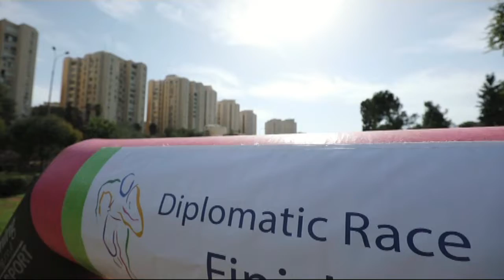מרוץ הדיפלומטים 2018